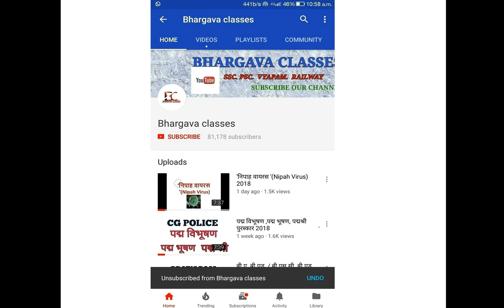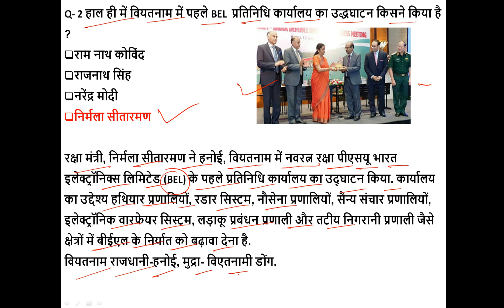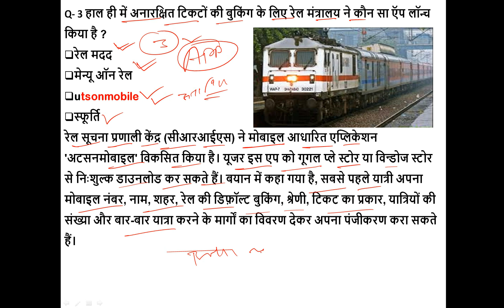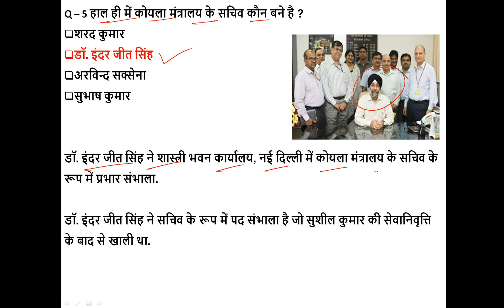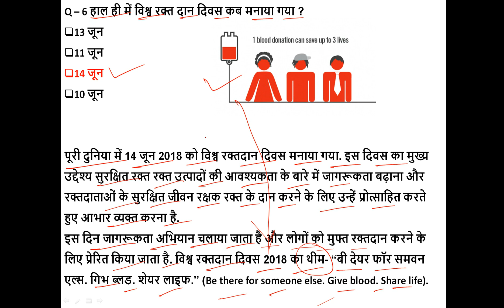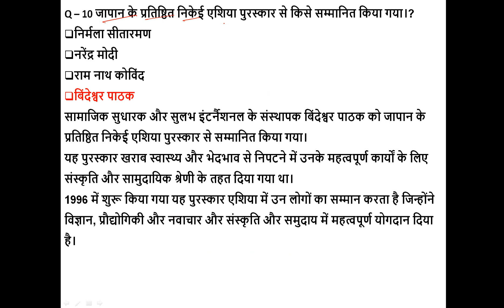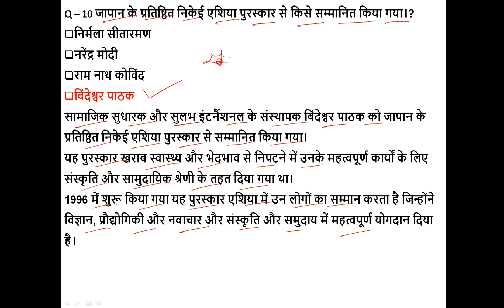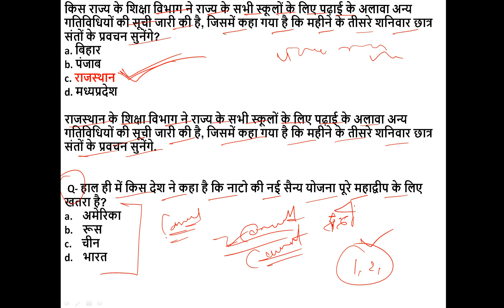15 जून करंट अफेयर्स 2018 (15 june current affairs 2018 ) upsc //ssc// railway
Q- 2 हाल ही में वियतनाम में पहले BEL  प्रतिनिधि कार्यालय का उद्धघाटन किसने किया है ?
राम नाथ कोविंद
राजनाथ सिंह
नरेंद्र मोदी
निर्मला सीतारमण

रक्षा मंत्री, निर्मला सीतारमण ने हनोई, वियतनाम में नवरत्न रक्षा पीएसयू भारत इलेक्ट्रॉनिक्स लिमिटेड (BEL) के पहले प्रतिनिधि कार्यालय का उद्घाटन किया. कार्यालय का उद्देश्य हथियार प्रणालियों, रडार सिस्टम, नौसेना प्रणालियों, सैन्य संचार प्रणालियों, इलेक्ट्रॉनिक वारफेयर सिस्टम, लड़ाकू प्रबंधन प्रणाली और तटीय निगरानी प्रणाली जैसे क्षेत्रों में बीईएल के निर्यात को बढ़ावा देना है.
वियतनाम राजधानी-हनोई, मुद्रा- विएतनामी डोंग.